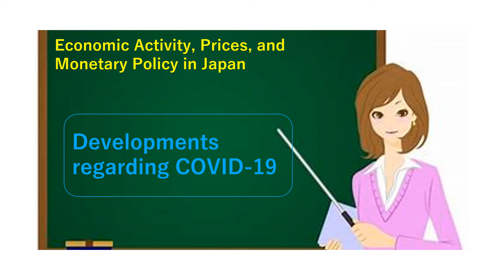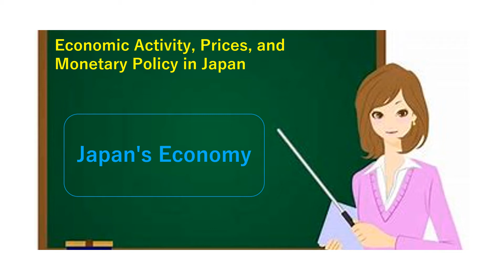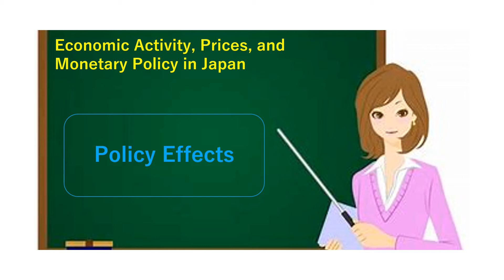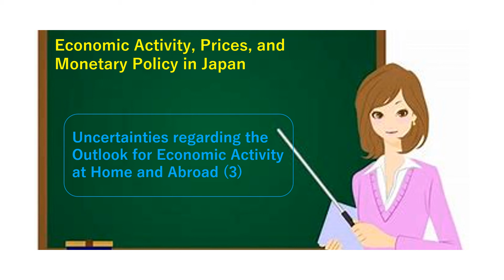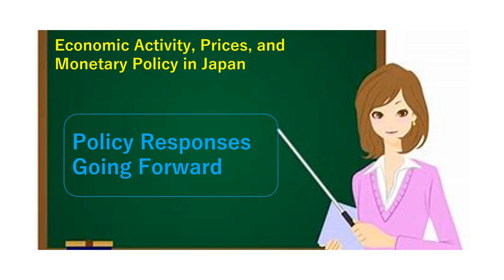Economic Activity and Monetary Policy in Japan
・Developments regarding COVID-19
・Japan's Economy
・Policy Effects
・Uncertainties regarding the Outlook for Economic Activity at Home and Abroad (1)
・Uncertainties regarding the Outlook for Economic Activity at Home and Abroad (2)
・Uncertainties regarding the Outlook for Economic Activity at Home and Abroad (3)
・Policy Responses Going Forward